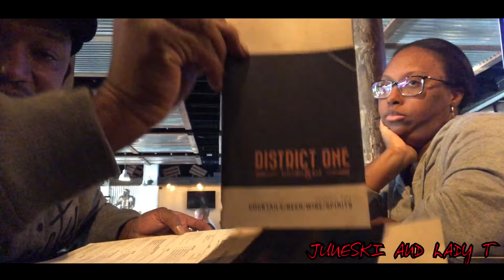Juneski and Lady T visits District One Kitchen & Bar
District One is the spot for Pho Noodles and other goodies!
Come with us and enjoy! This is going to be good!